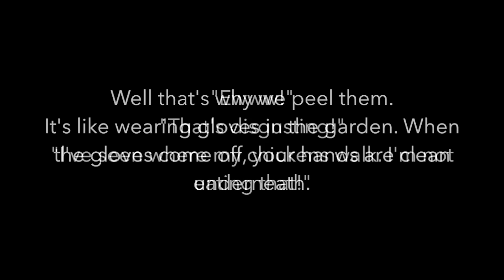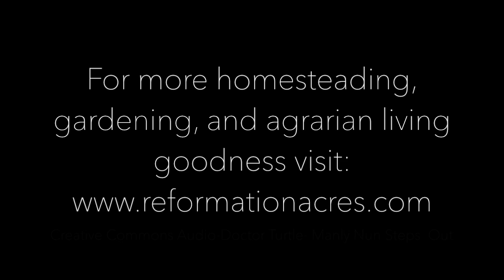How to Peel Chicken Feet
Learn how to peel chicken feet for using in stocks and soups! Chicken feet make the most rich, delicious, gelantinous, and nourishing broths, stocks, and soups. (And no, it's not disgusting. Just like dirty garden gloves come off and your hands are clean underneath, peeling the skin from chicken feet leaves them clean for use in your food.)

SUPPLIES:
Kitchen Shears

Reformation Acres is a participant in the Amazon Services LLC Associates Program, an affiliate advertising program designed to provide a means for us to earn fees by linking to Amazon.com  and affiliated sites. The good news is using these links doesn’t cost you anything! You are greatly appreciated and a real blessing! Thank you for helping us to continue our work! ❤️